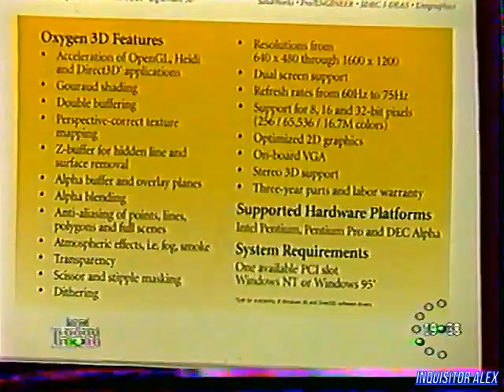Компьютер! - Отдыхай: Dell Oxygen 112 (ТК "НТВ", 1997 год){by Виктор М.}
Компьютер!

Рубрика "Отдыхай":
- Представитель независимой организации IBC Александр Курило (Мультимедия клуб) представляет компьютер Dell Oxygen 112
Над передачей работали:

Режиссёры:
- Сергей Кислицин
- Виктор Пшеничкин

Операторы:
- Илья Бернацкий
- Игорь Кузнецов

Ассистенты режиссёра:
- Роман Алексеев
- Алексей Бережный
- Наталья Дикова

Монтаж:
- Михаил Царьков

Постановщик:
- Михаил Столетников

Редактор:
- Игорь Исаев

Со-продюсер:
- Андрей Фадеев

Продюсер:
- Андрей Смирнов